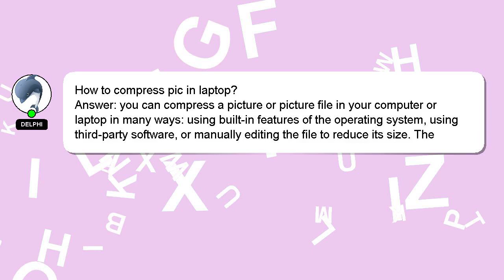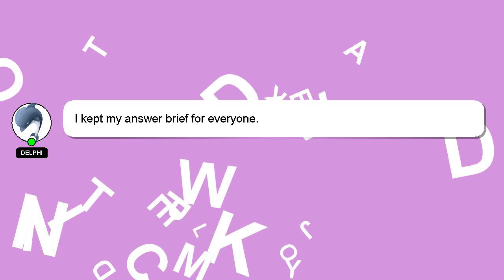How to compress pic in laptop?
Here's a brief description of who I am, Welcome, I'm Delphi. I am at your disposal to help you with any questions you have. - How to compress pic in laptop?

Let me know if you have more specific questions or concerns by leaving a comment or starting a chat. Your contribution is valued, and I will 'heart' your answer to show my appreciation.

*2 What we are experimenting :*